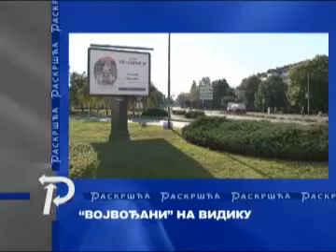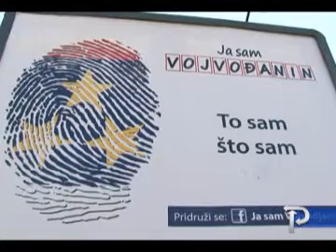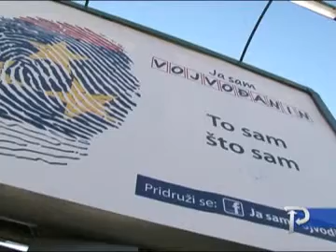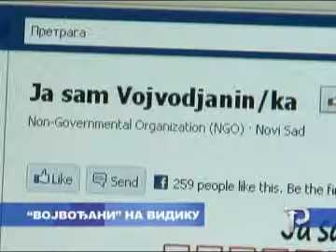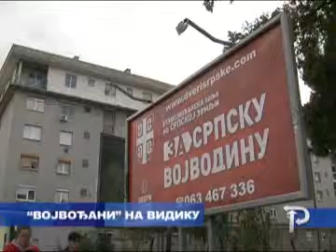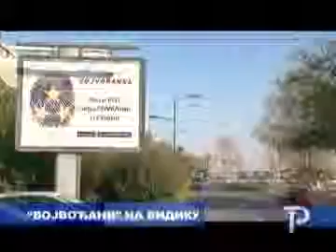РАСКРШЋА 11.10.2011.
1."ВОЈВОЂАНИ" НА ВИДИКУ 2. ИСТИНА СЕ ПЛАЋА?!